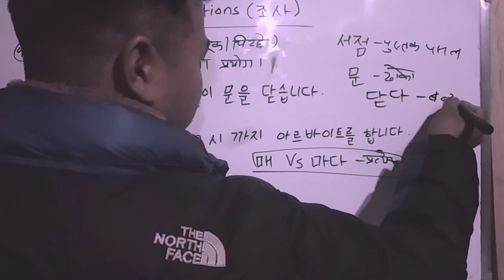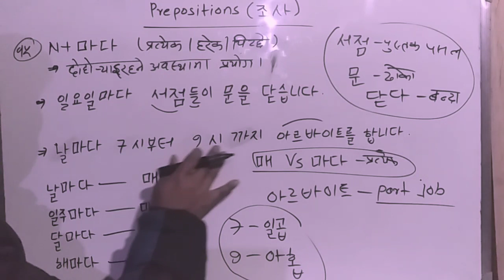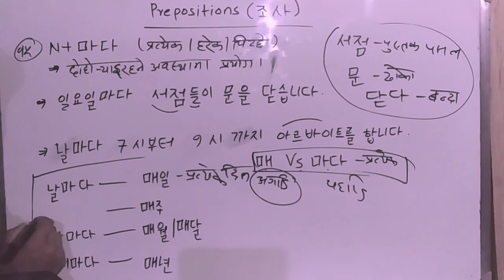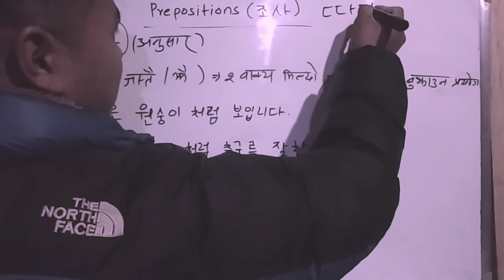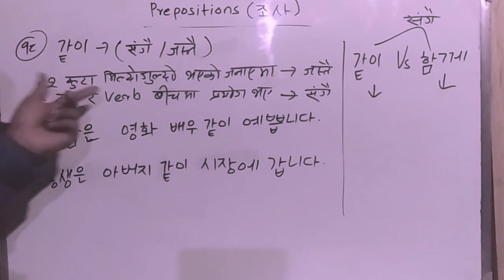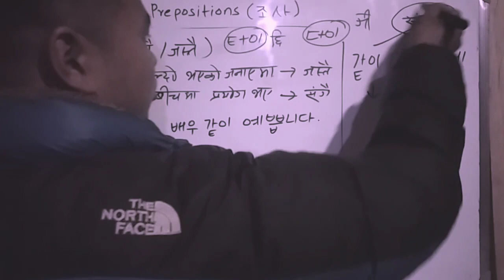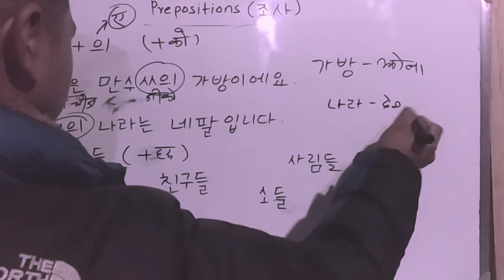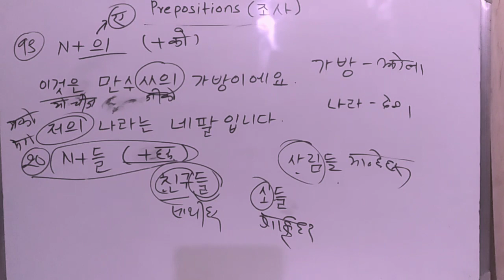prepositions in korean (भाग-४) | korean basic grammar || eps topic 2023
prepositions in korean (भाग-४) | korean basic grammar || eps topic 2022/23/ korean basic grammar / learn korean in nepali / eps topic

preposition in korean language, preposition in korean
basic grammar in korean, basic korean grammar in nepali part 1, basic korean grammar in nepali part 2